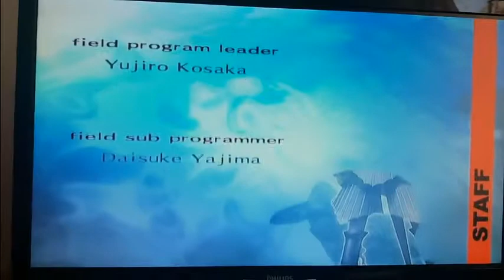Il grandioso finale di Watchmen 15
Me soy commosso